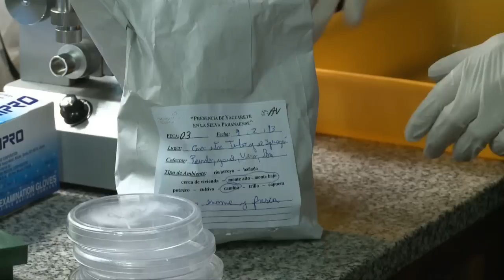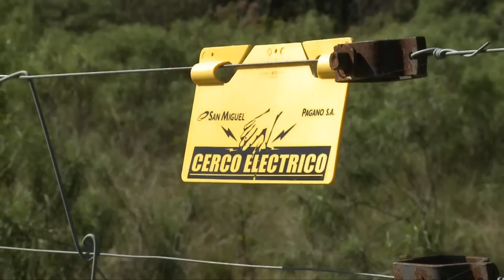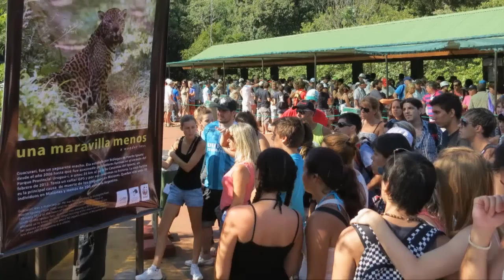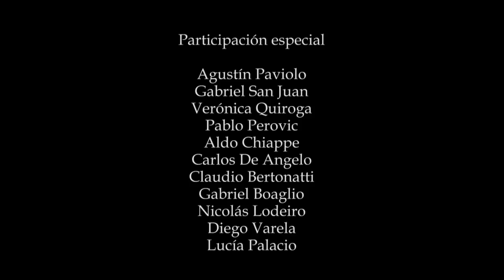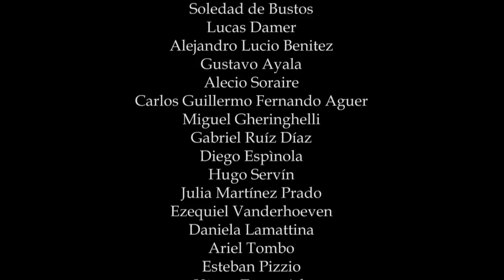Yaguareté, La Ultima Frontera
Primer Documental que cuenta lo que esta pasando con el Yaguareté en Argentina. Narrado por Ricardo Darín.
Producido por:
Jumara Films y Timbó Films.

Dedicado a la Memoria de
Juan Carlos Chevez  (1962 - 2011)

Marcelo Viñas

Producción general
Juan María Raggio

Imagen
Marcelo Viñas y Juan María Raggio

Narración
Ricardo Darín

Música
Andrea Isasti y Facundo Mastrapasqua

Con el Apoyo de:
Fundación Vida Silvestre Argentina / WWF
Banco de Bosques
Administración de Parques Nacionales
Provincia de Misiones
Ferrero Argentina